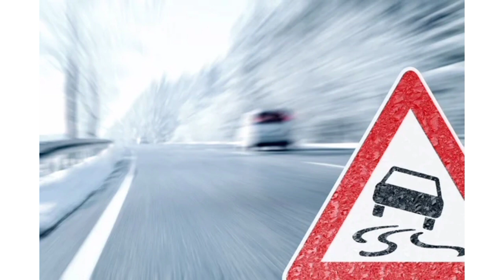Слольсксая дорога Slool road Sirpanchiq yo‘l